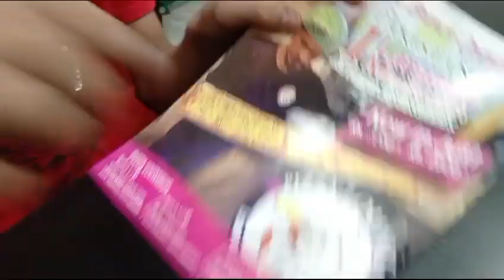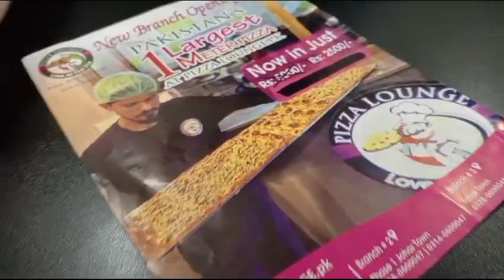one meter pizza Pakistan ka sab se bara pizza visit review and details sab Kuch is video Mai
2nd No.03174091788

1: whatapp channel